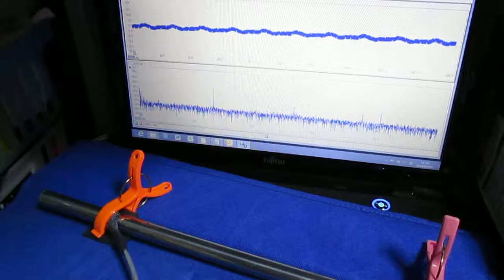超音波プローブ実験（表面検査技術） Ultrasonic probe experiment